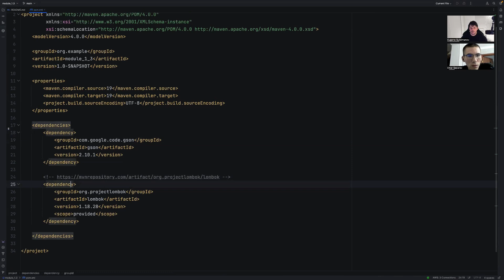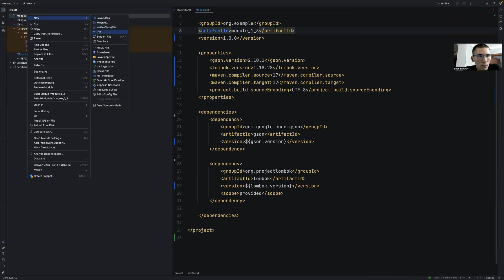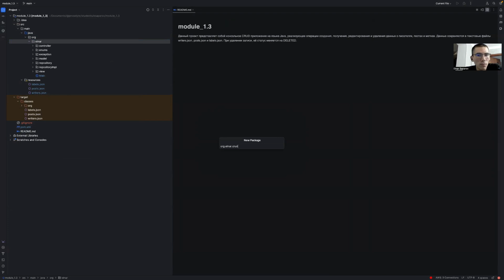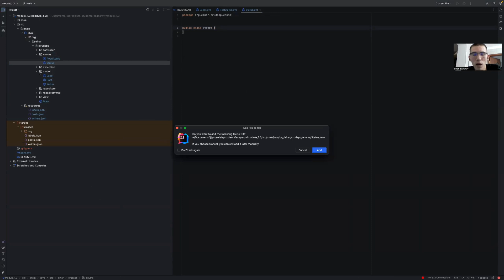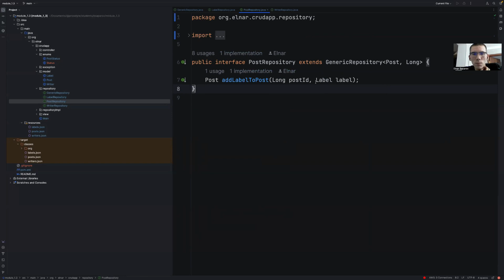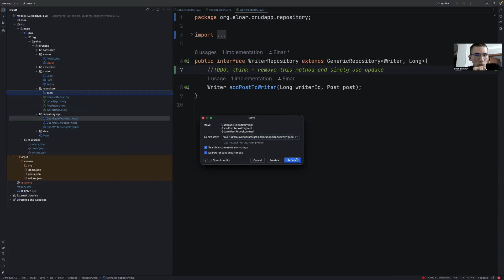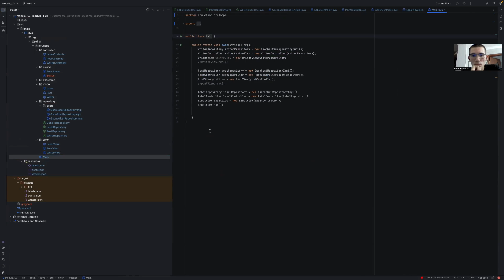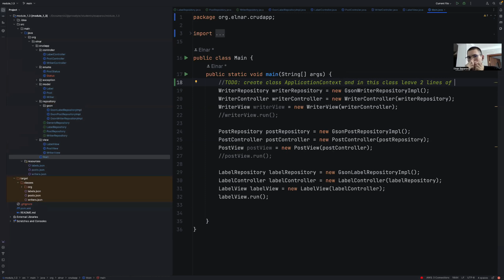Публичный менторинг. Эльнар Сапаров. Сдача модуля 1.3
В данном видео вы можете увидеть сдачу модуля 1.3
Кандидат - Сапаров Эльнар Ерикович, 2001 г.р.

00:00:00 - Введение
00:00:32 - Ответы на теоретические вопросы
00:11:35 - Разбор практического задания
00:23:27 - Заключение